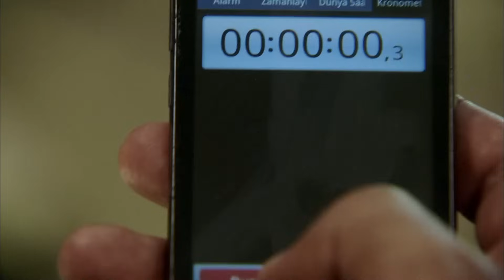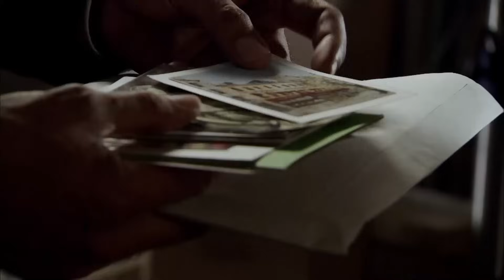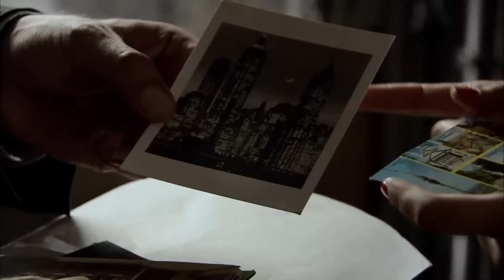Эзель Турецкий Сериал 71 Серия (Длинная версия)